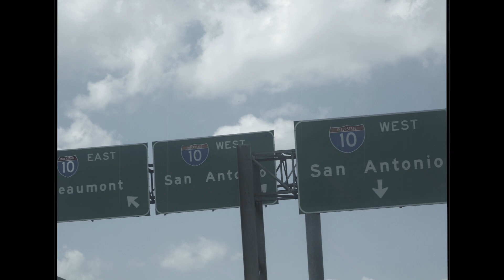Houston, TX Recap & BTS w Iamatluan by ShrugLife Productions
One of my first recap videos, I know i got plenty more on the way. They are locked back in the vault hope you guys enjoy the  BTS of the video we put together in Texas. If you or anyone you know that migth want to work let me know.